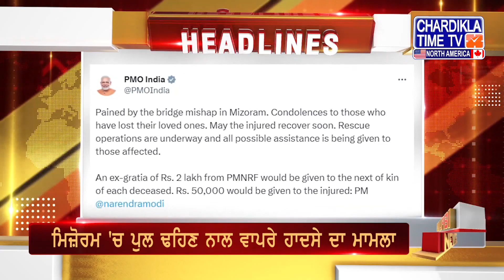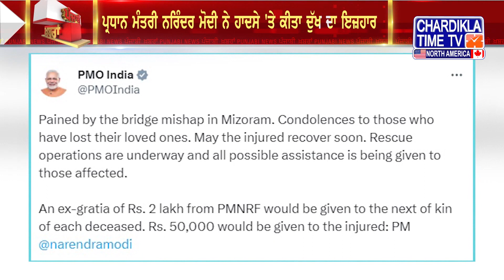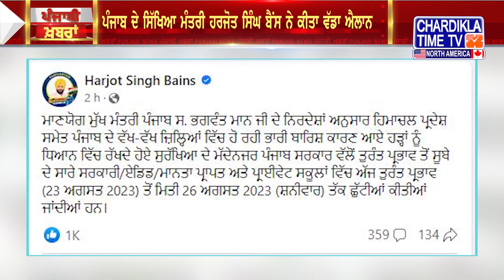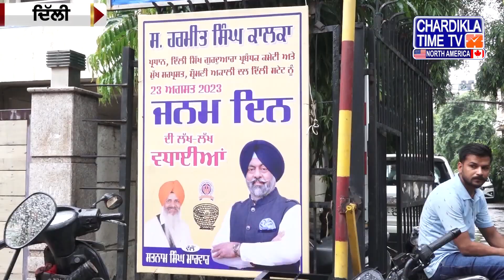Punjabi News Live Today | Punjabi Latest News Today | Top News | Chardikla Time Tv News